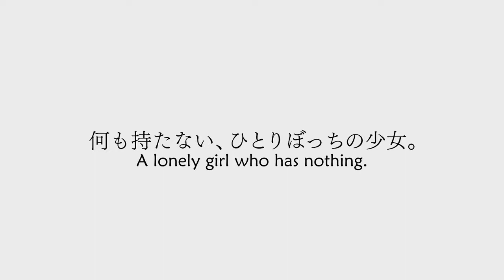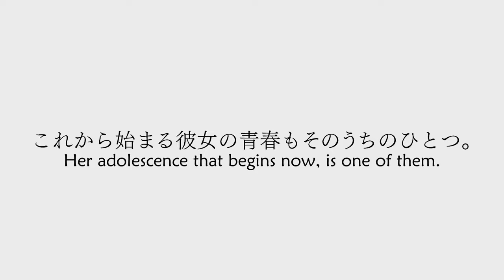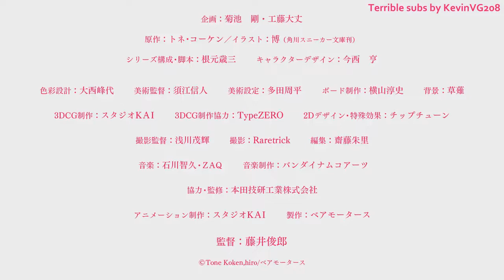Super Cub Anime trailer eng sub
The story is about Koguma, a girl without parents, hobbies, or friends. While riding her city bike to school one day, Koguma decides she'd like to get a motorized bike of some sort. She then resolves to get a Honda Super Cub from a local dealer. Because of this, she eventually makes friends with Reiko and Eniwa.